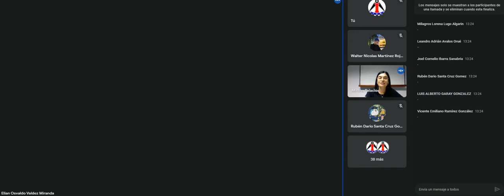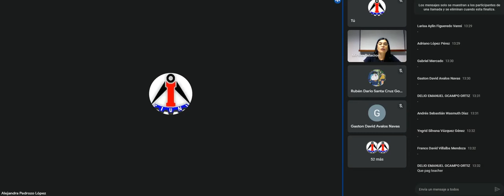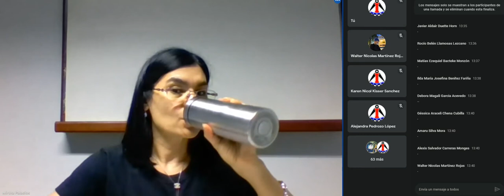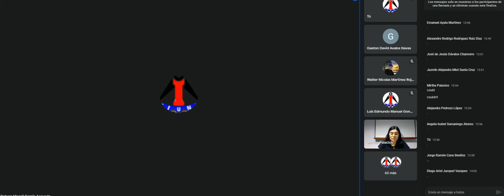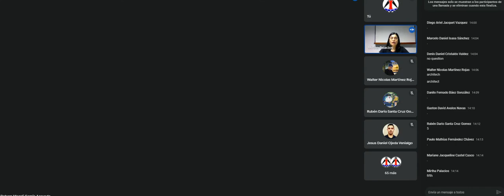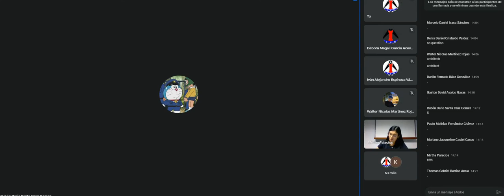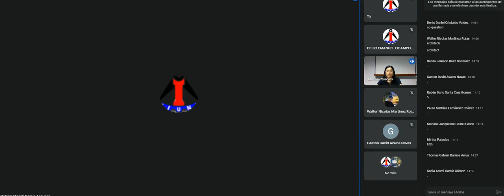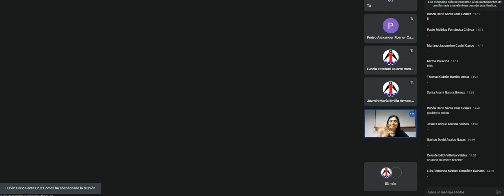INGLÉS 1 11 21